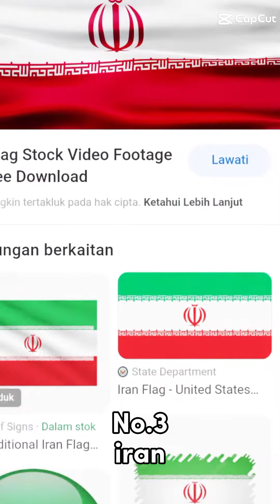negara saya suka